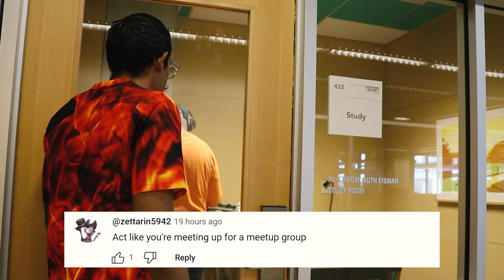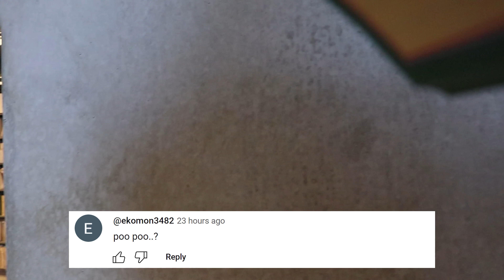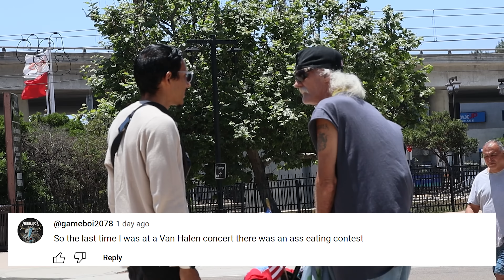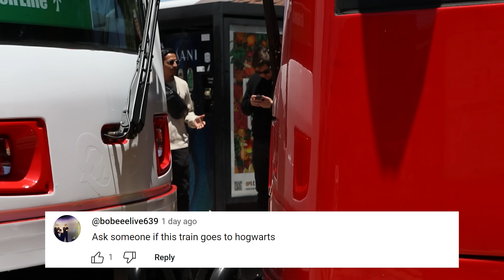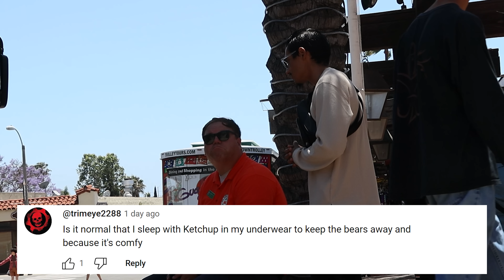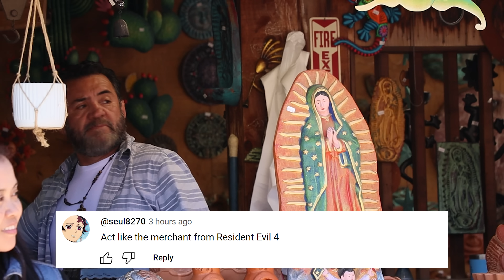1800s Sheriff Brandishes Revolver!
In this video Brown Nerd visits Old Town San Diego. The "birthplace" of California, at the base of the hill in 1820’s, a small Mexican community of adobe buildings was formed and by 1835 had attained the status of El Pueblo de San Diego. In 1846, a U.S. Navy Lieutenant and a Marine Lieutenant, raised the American flag in the Old Town San Diego Plaza. Shout out to Sock Guy for edumacating me. Pppppppppppppppeace.

Troll comment of the week:
Brown Nerd gets shot at 15:59. Thank me later